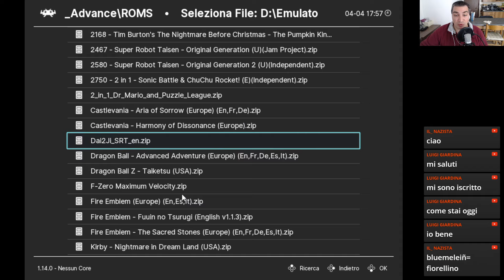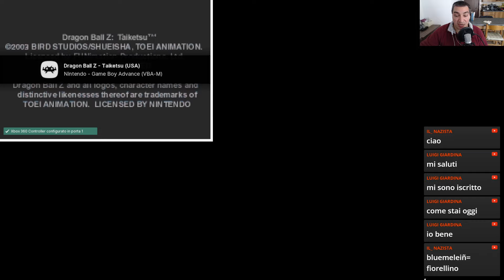Dragon Ball Z: Taiketsu | Nintendo Game Boy Advance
Particolare picchiaduro ad incontri, soprattutto sul piano grafico, per il portatile a 32bit Nintendo!
Il mio libro sulla mia Filosofia di Vita
Il mio libro sui Segni Zodiacali e l'Amore